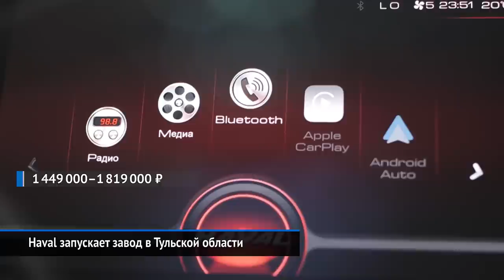Вся правда о заводе Haval в Тульской области, Audi Q3, Toyota Supra и другие «Новости недели» №22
Haval продаёт в России 3000 машин. Зачем китайцы вложили полмиллиарда долларов в завод мощностью 80–150 тысяч?
Александр Смоляр стал серебряным призёром гонки Formula Renault Eurocup.
Экипаж SMP Racing занял II место в Blancpain GT Series Endurance Cup.
Volvo S60 выходит на российский рынок.
Audi Q3 едет в Россию с одним двигателем.
Jaguar XE подешевел после рестайлинга.
Toyota GR Supra в России оказалась дороже собрата BMW Z4
Mini Cooper SE потренировался в буксировке самолёта Boeing 777F.

Завод в индустриальном парке «Узловая» строился четыре года, китайцы вложили в него полмиллиарда долларов. Зачем